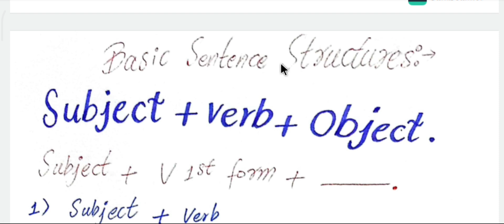Class 7: Short English course in the easiest way, most important rules for spoken English